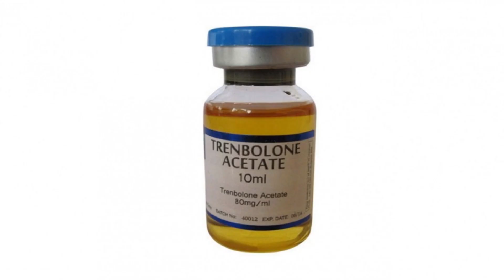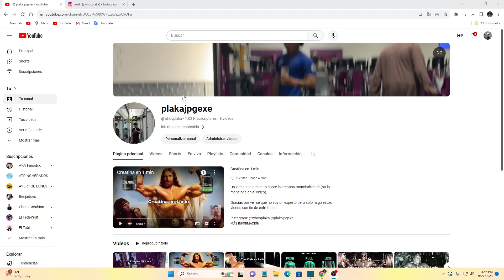Abs en 1 min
Un video en 1 minuto hablando sobre los abdominales o

Honestamente no me acuerdo cuando fue la ultima vez que los entrene jaja

No soy un experto solo hago este tipo de videos con el unico fin de entretener(entretenimiento)